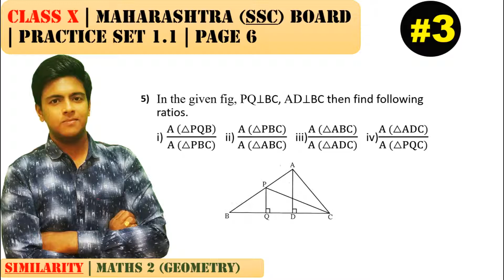Similarity [Part 3] | Class 10 | Practice set 1.1 (MATHS 2) | Mah. (SSC) Board | Q5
Chapter name: Similarity

5) In the given fig, PQ⊥BC, AD⊥BC then find following ratios.
i) (A (△PQB))/(A (△PBC))    ii) (A (△PBC))/(A (△ABC))   iii)(A (△ABC))/(A (△ADC))   iv)(A (△ADC))/(A (△PQC))

If you are in class 10th then come and learn TRIGONOMETRY with me.

If you are in Class 12 and you want to learn Integration chapter from Mathematics then,